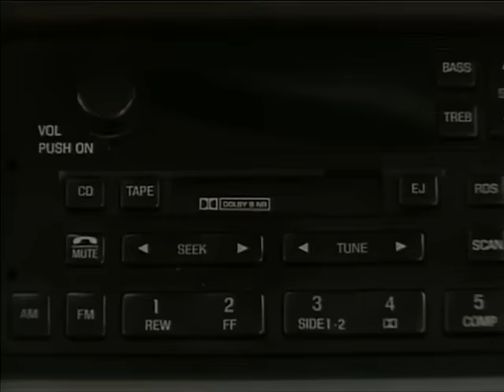Juana la Virgen Cap 153 Completo, FINAL